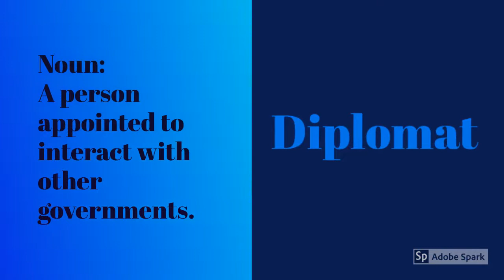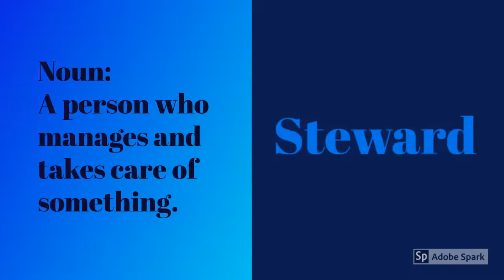Exploring the Ocean Vocabulary C